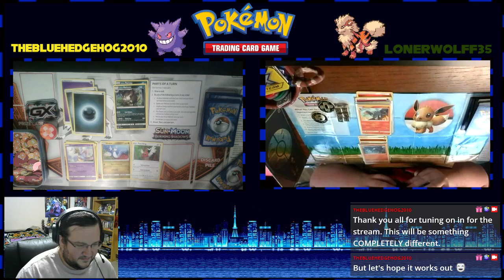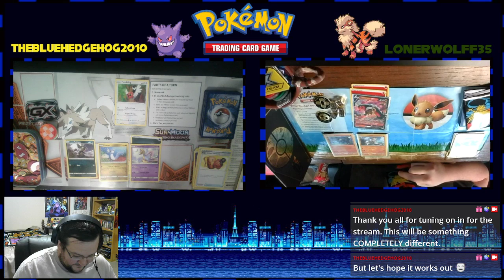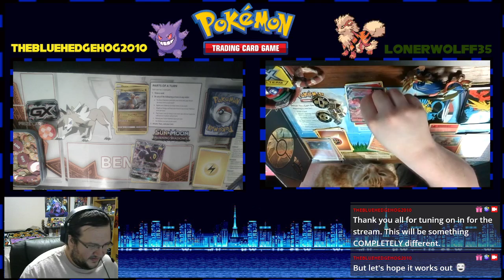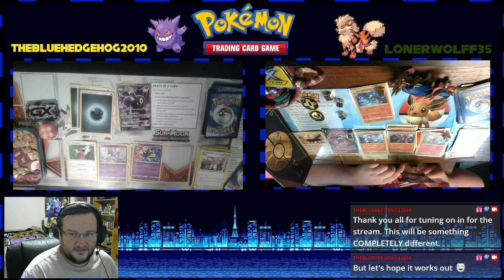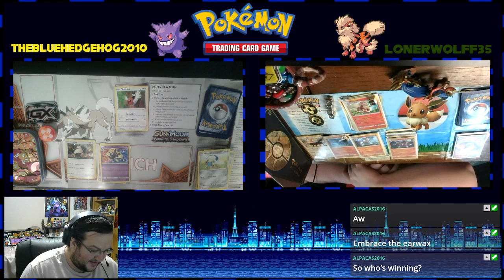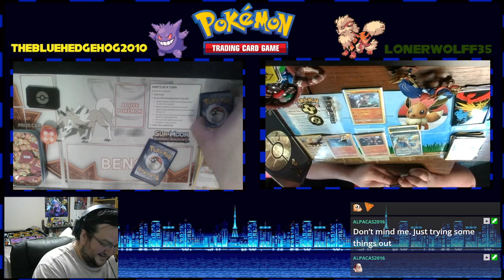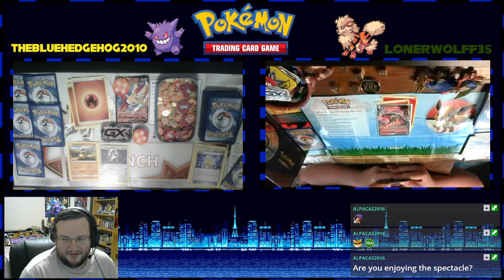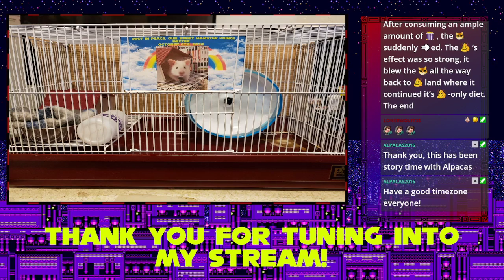Let's Clash: Pokemon Trading Card Game w/LonerWolff35!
This community game night, I have decided to challenge LonerWolff35 to a Pokemon Card Battle. It was fun. Thanks for the fun, sweety.